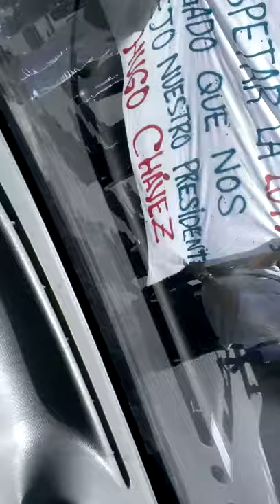Protesta de trabajadores de EFE en Chacao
Usuarios de la red social Twitter reportan  desde tempranas horas del día de hoy grupo de trabajadores de EFE mantienen el acceso cerrado en la varias avenidas de Chacao, a la altura de Dorsay